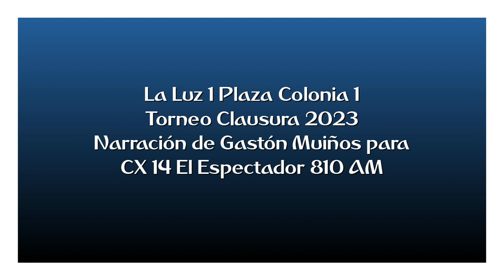La Luz 1 Plaza Colonia 1 - Clausura 2023 (por Gastón Muiños)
Los goles del partido, por Gastón Muiños y Pedro Figueredo para Tuya y Mía por El Espectador.